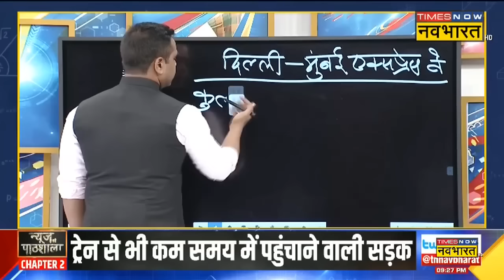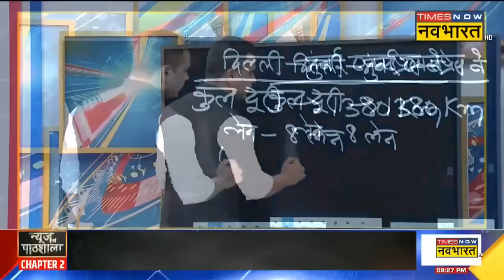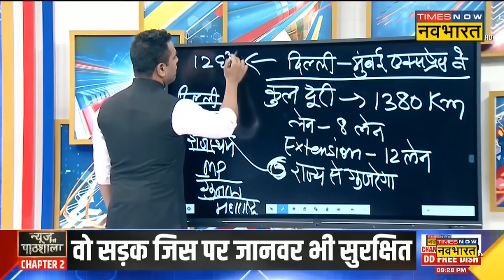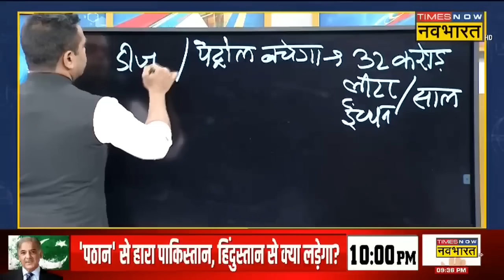News Ki Pathshala | Sushant Sinha | PM Modi की वो सड़क जो एशिया में कहीं नहीं बनी ! | Hindi News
News Ki Pathshala With Sushant Sinha | देश का सबसे लंबा एक्सप्रेसवे Delhi-Mumbai Expressway का निर्माण कार्य युद्ध स्तर पर चल रहा है। वहीं 12 फरवरी को देश को एक और हाईटेक एक्सप्रेसवे मिलने जा रहा है। दरअसल दिल्ली-मुंबई एक्सप्रेसवे के पहले हिस्सा का PM Modi 12 फरवरी को उद्घाटन करेंगे। देखिए 'पाठशाला' में  दिल्ली-मुंबई एक्सप्रेसवे की खासियत !